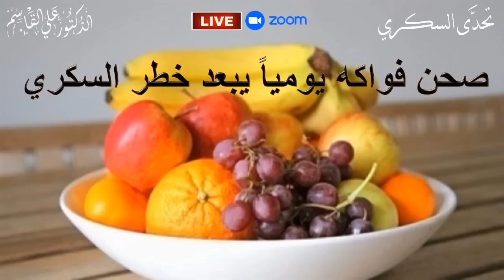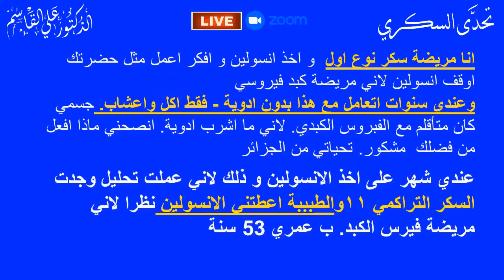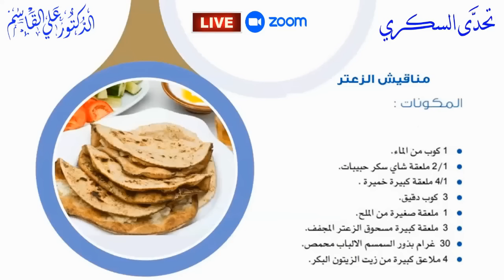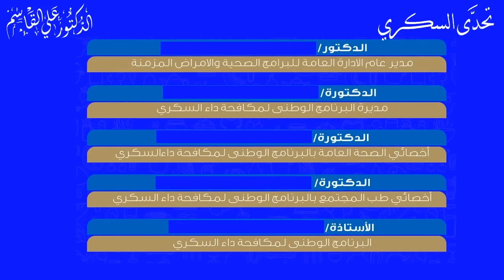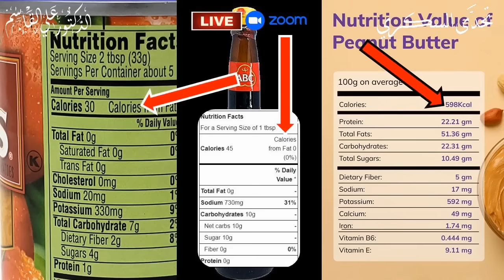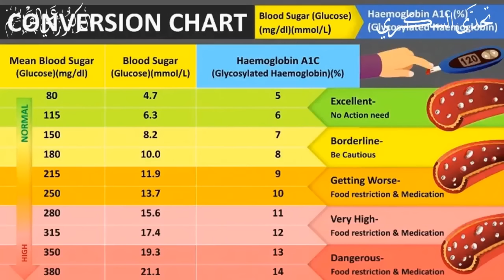هل ما يقوله الدكتور علي القاسم صحيح؟ | هل يجب أن نثق دائماً بما يقوله الأطباء؟ - المحاضرة كاملة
*هل يجب إعادة النظر في ما يقوله الأطباء؟*   *الأطباء والخرافات: هل نصدق كل ما يقولونه؟*   *هل يجب إعادة النظر في نصائح الأطباء؟*
*تنبيه*

مترجم الكتب الطبية والعلمية – محمد آل عنيزان - سوريا